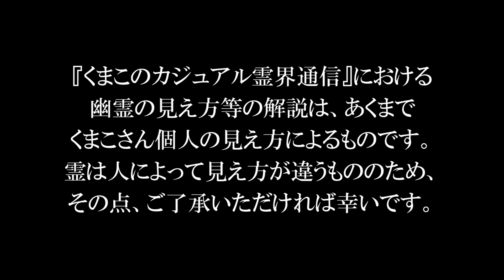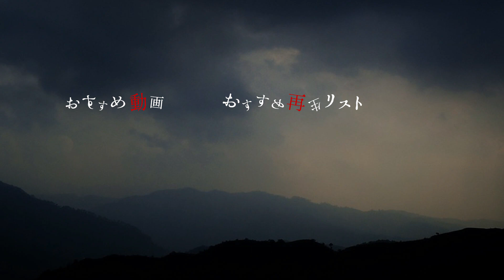【心霊】「幽霊同士ってコミュニケーションとるの？」という疑問に答えます！【くまこ】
くまこさんが過去に話してくれたエピソードでも、
わりと霊同士が話しているシーンが出てきますよね。

そこで今回は、くまこさんに
・幽霊同士ってコミュニケーションとるの？
という質問を投げかけてみました！

怪談や心霊映像紹介から怖面白いものまで、

・恐怖体験
・心霊写真
・心霊映像